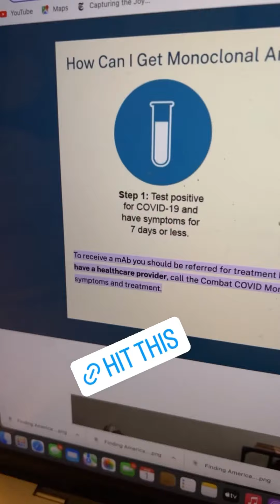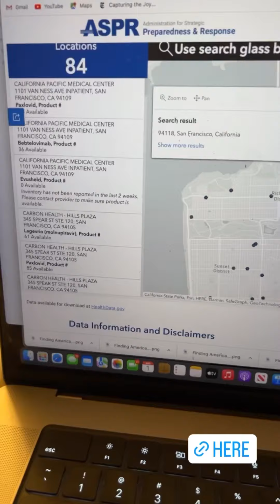Pres. Biden’s “Rebound”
Over the weekend, U.S. President Biden tested positive for COVID-19 again. Here's a quick note on Paxlovid — the antiviral treatment Pres. Biden was taking when he was first diagnosed with COVID-19 just over a week ago & the debate about "rebound" cases. Plus ~ How to find out where/what COVID-19 therapeutics are available near you.
What sort of YouTube content would you like to see?